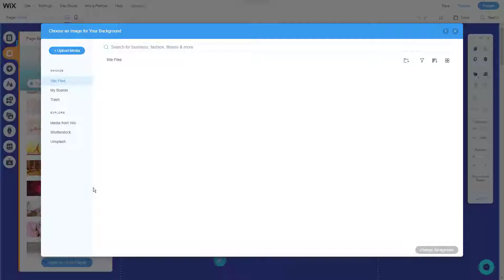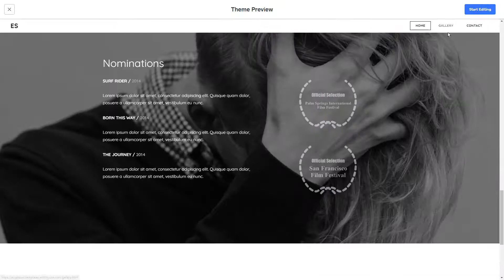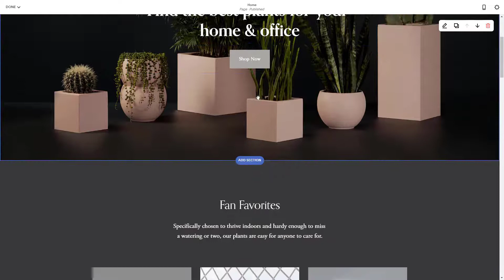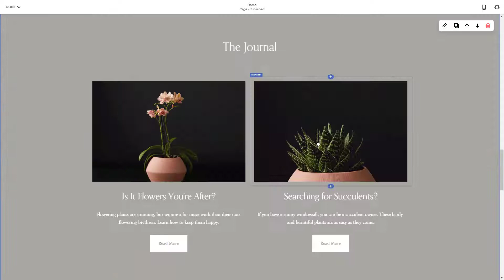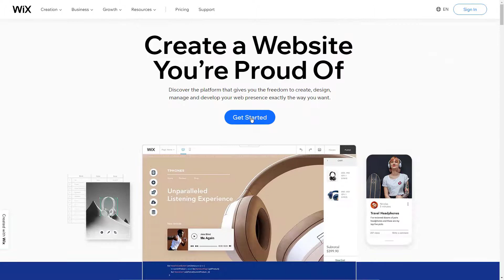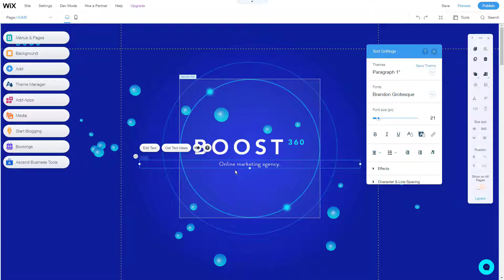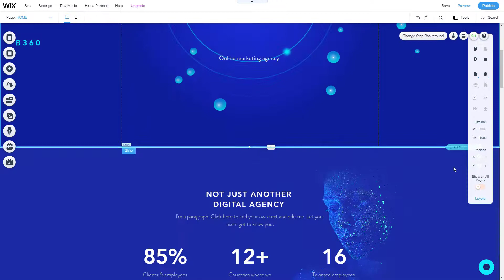Best Website Builder for Artists in 2023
Some website builders are easier to use than others. Some offer more flexibility. Some have beautiful templates, others require you to be a bit creative. Some are more expensive. You really have to ‘shop around’ and find the one that suits your needs. Ask others what they went for. Sign up for a trial here and there and see for yourself. Or if all fails, hire someone to do it for you.

Hello everyone, this is Mark from 9to5Software.com. Here we'll look at some of the best website builder for artists currently available on the market, and also include further options to consider.